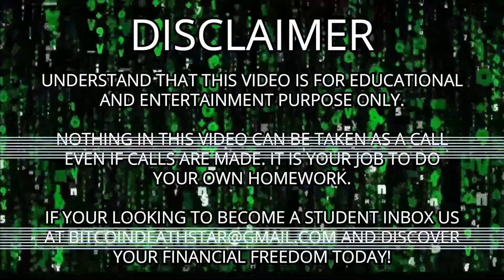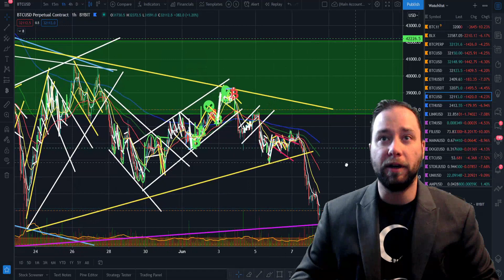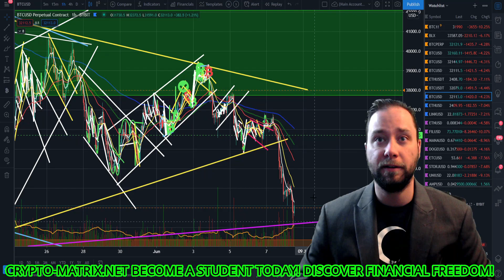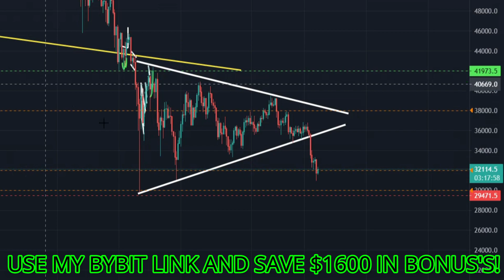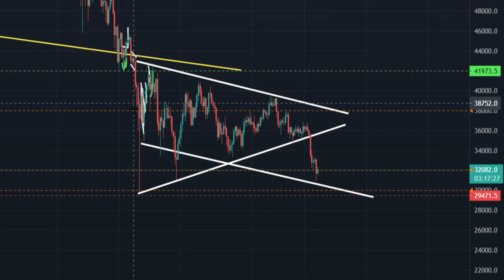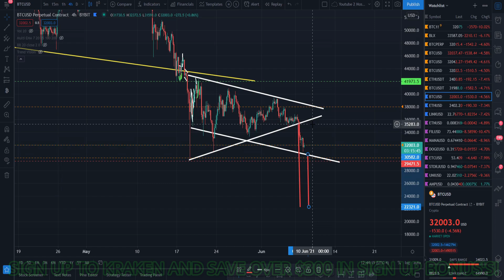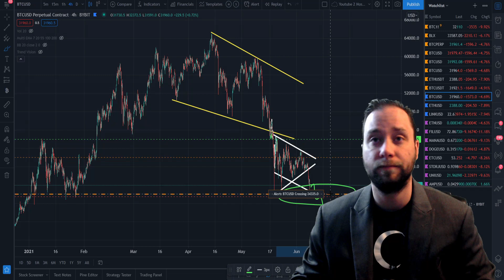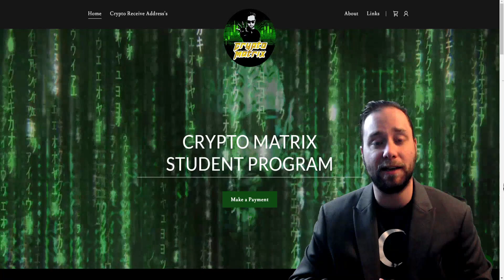BITCOIN FORMING NEW PATTERN OUT OF BREAKOUT! THE MAJOR S/R ZONES! 150% ON OUR SHORT![My Next Trade!]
In this video I go over our recent short trade as well as the new potential patterns forming out as well as the major resistance and support zones! If looking to learn how to trade go over to website right now and get started on your financial freedom now! Many have made life changing gains! It is something you must experience yourself to understand! Be well Fam!

Register an account using my link! Take's only 30 seconds! (Not for USA based Clients)

💲Bonus Giveaway: First 20 users who simply register an account with us will receive $5 Bonus on top of the $100 bonus they will receive from rewards hub
Bonus is received once the campaign ends. Check Rewards hub on BYBIT.

💲Giveaway: $250 to one lucky student who purchases 5 hours of time! First 100 students that sign up on the website are eligible!

💲Referral Program: 1 paid 5 hour referral gets your 1 free hour with Crypto Matrix! 2-4 referrals gets you $100! Your 5th referral gets you $250!

I teach how to trade and navigate the trading field in leverage trades. If interested in becoming a student go over to the website and get signed up strait away! See the information below!

🎇You can expect to learn the following from completing my course!
🧩1. How to mark up your charts. Supports, Resistances.
🧩2. See current trends.
🧩3. Notify Patterns on the fly.
🧩4. Supports, Resistances.
🧩5. How to read and understand the candles.
🧩6. Many Indicators.
🧩7. Navigate various exchanges.
🧩8. Patterns within patterns.
🧩9. Indications into patterns.
🧩10. Advanced patterns.
🧩11. Cycles.
🧩12. Logarithmic curve zones.
🧩13. How and when to take profits.
🧩14. Calculation of win ratio.
🧩15. How to do leverage trades.
🧩16. Fibonacci Retracements.
🧩17. Bullish/Bearish Divergence.

🎇Payment Options: (Be sure to inbox us with your transaction ID!)
💊BTC- 174JDDCM4pNfDSTcWcZZYkiU2GCGVn1trZ
💊ETH- 0x722e2066aF9134B9A0a147eafFCf544EE5e42b90
💊LTC- LY1KoAjqRj3TJeoa6ZRxWNwxG5idDWw48N
💊BNB- bnb1dmjgpyrty2rehms4hgsxt8nyqa2r0lnpf7eyd4
💊XLM- GDI3HI57AVCAMDC366CDCHM76MWVXWGUF5HL25UQM2IHXA42JW7EN5CY
💊LINK- 0x722e2066aF9134B9A0a147eafFCf544EE5e42b90
💊XRP- rhmw8NZTi1GFeEA4eVTQfi22DCXrcQHeFs
💊DOGE- DBcpevvkYPdNgrpKCzvrsV8XZk2eCW1Ubj

🎇PLATFORMS I USE: (Use my links and save up to $7000 in Bonus's!)
🎇Please use all LINKs when getting started!

⭕Email Responder: Mitch w/Crypto Matrix
⭕Email Subject Example: (Red Pill, James) $7500 in ETH for 25 hours.)
Please book appointments 1 week apart to maximize your learning potential!
⭕Payment Confirmation: Screenshot of payment and transaction ID. YouTube name. Or send confirmation on the website in the payment confirmation tab. If you pay on the website you get your personal ZION key with purchase! After your first booking we can book you throughout your set!
⭕Requirements: Webcam, Microphone, Internet, Notebook. Homework Completion.
⭕Fee's: Please send over the allotted amount to account for fees. For instance, if sending payment for 5 hours. Send $1520 so we receive $1500. Account for fees and fluctuation and time to receive! If sending for full 25 hours, send $7600.

🎇Once payment is received you will receive a onboarding email with further instructions!

❗With the massive influx of students. I do ask you all to be patient! We will respond as quickly as Possible! (Please allow 48 hours for response.) Congratulations on taking the first steps towards your financial freedom! You are about to make the hardest step! Reaching out! See you in ZION!